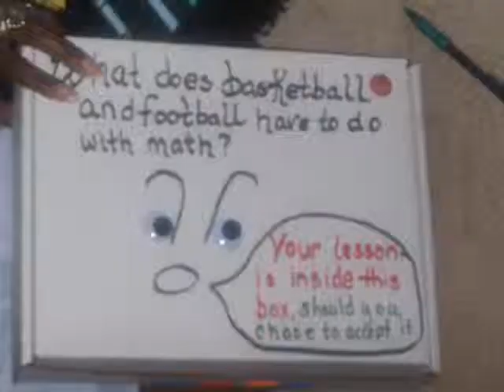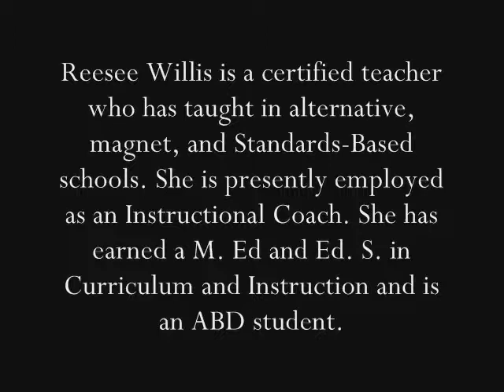Classrooms In Motion Introduction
This is a teacher-centered concept to find out what is going on in education through the eyes of classroom teachers.  An inside look into what is working, to find out what successful teachers are doing that is making a difference in their classrooms.  Unlike other insights into education, this is an effort to take a real time look at education in motion.  No getting bogged down in polices and the like, but experiencing learning from teachers' points of view as they prepare to inspire, nurture, encourage, and educate during classroom instruction. What makes this concept special is AEM will look at education from by revealing, wonderfully exciting things going on in the classroom, and great ideas for making the classroom an extraordinary place to be and learn.  To show the world the true elegance, grace, creativity and passion teachers' have when teaching in their classrooms to keep education moving.